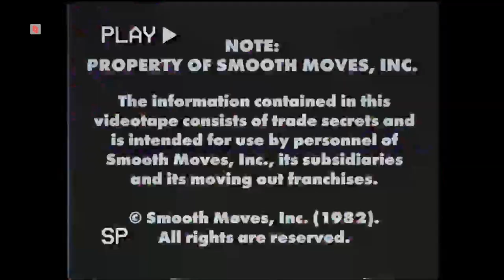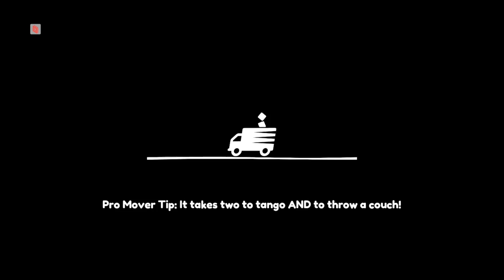WE TOTALLY KNOW WHAT WE ARE DOING - moving out part 1